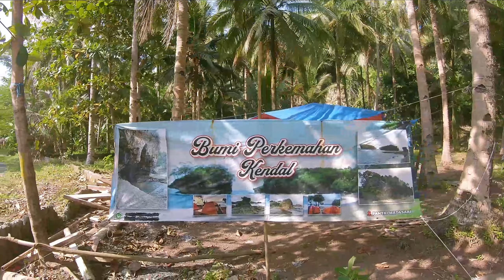PATB IX | Piknik Asik Tanpa Berisik #2/4